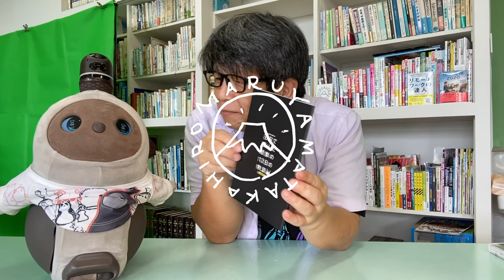岩井俊二監督 - カプセル怪獣計画から連続動画、そして劇場版という新しい生活様式の中で誕生した映画『8日で死んだ怪獣の12日の物語』の劇場パンフレットを語ります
『8日で死んだ怪獣の12日の物語-劇場版』（全国のミニシアター／オンライン上映）

【関連動画】
８日で死んだ怪獣の12日の物語 - 再生リスト

【関連リンク】
『8日で死んだ怪獣の12日の物語-劇場版』岩井俊二監督作品
オンライン上映 1,800円で24時間

カプセル怪獣計画 コロナを倒せ リレー動画 まとめ
8日で死んだ怪獣の12日の物語 第1話〜第12話

Amazonで購入
maru3.LIFE - 丸山高弘の日々是電網